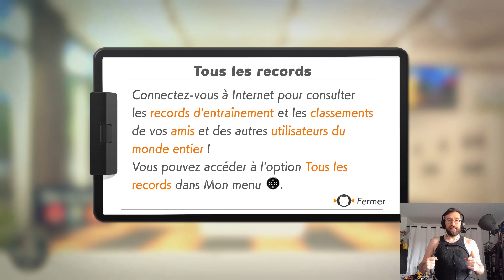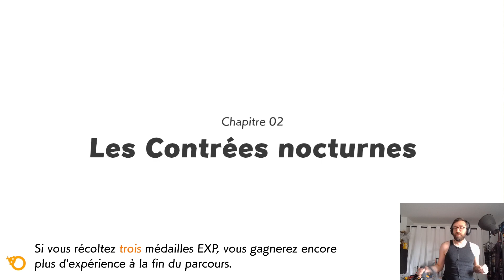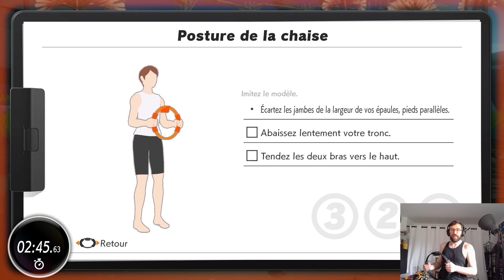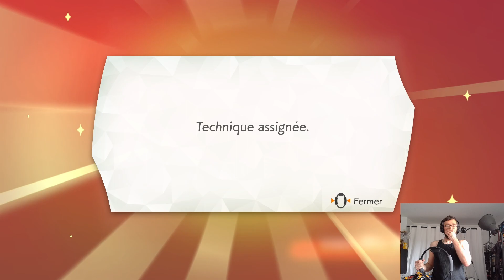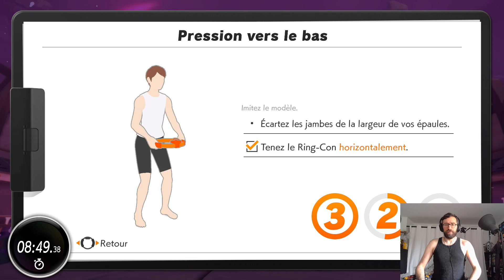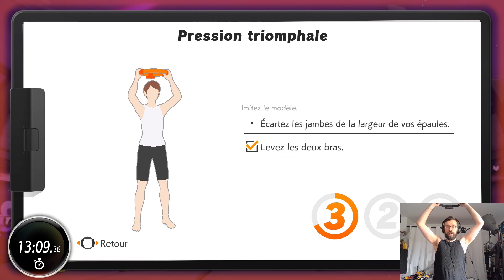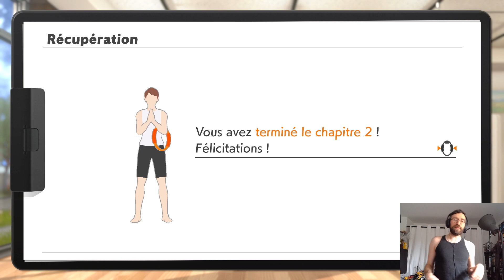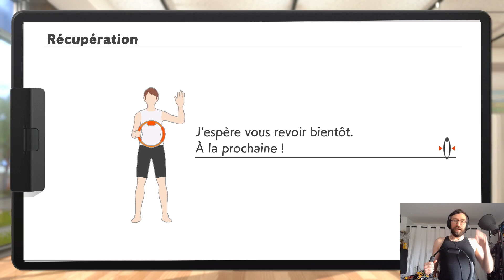Let's play (fr) Ring Fit Adventure #3 : Trop d'ambition tue les tendons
🔸 Attention ! Pour se renforcer, il ne faut pas trop se forcer !

Acheter Park Beyond